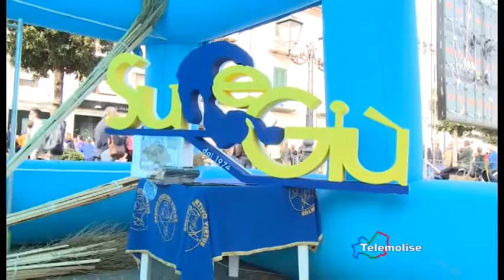Atletica, tutto pronto per la Su e Giù